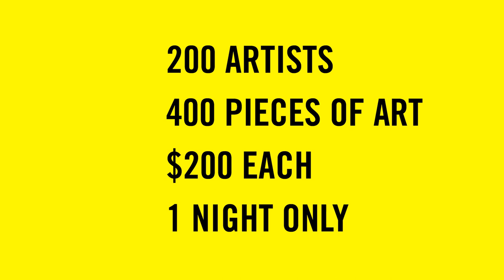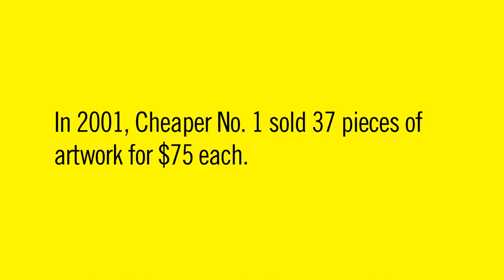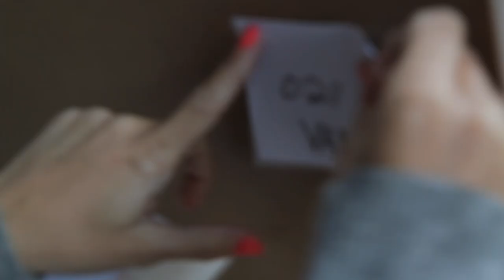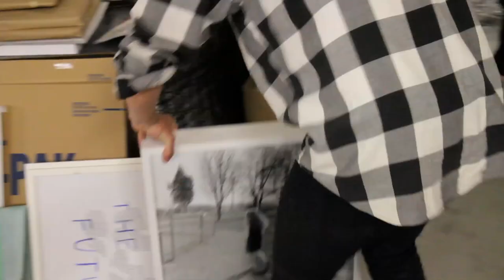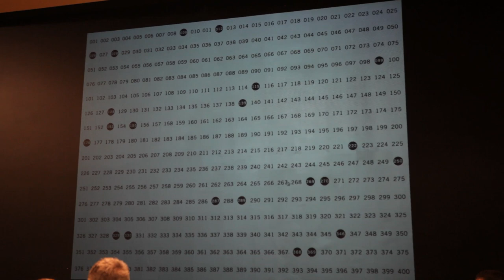The Cheaper Show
The Cheaper Show features 200 international artists, with a focus on artists based in Vancouver BC.

The Show features 200 artists, 400 pieces of work, all priced at $200 for 1 night only.  We show a wide variety of mediums including photography, painting, sculpture, mixed media, collage and illustration.